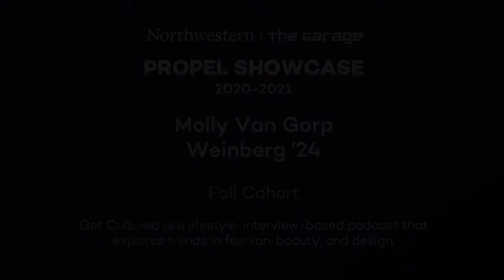Molly Van Gorp, Weinberg ’24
Get Cultured is a lifestyle, interview-based podcast that explores trends in fashion, beauty, and design.